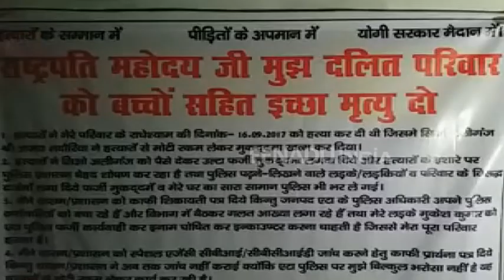एटा : पुलिस से परेशान होकर बुजुर्ग महिला ने राष्ट्रपति से मांगी इच्छामृत्यु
एटा : नगला जयमल गांव की बुजुर्ग महिला ने पुलिस पर गंभीर आरोप लगाते हुए राष्ट्रपति से इच्छामृत्यु की गुहार लगाई है. महिला ने पुलिस पर पूरे परिवार को रंजिशन फर्जी मुकदमे में फंसाने का आरोप लगाया है. इतना ही नहीं महिला छोटे-छोटे बच्चों के साथ धरने पर बैठ गई है.